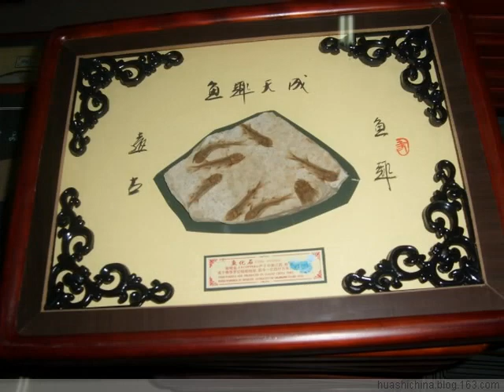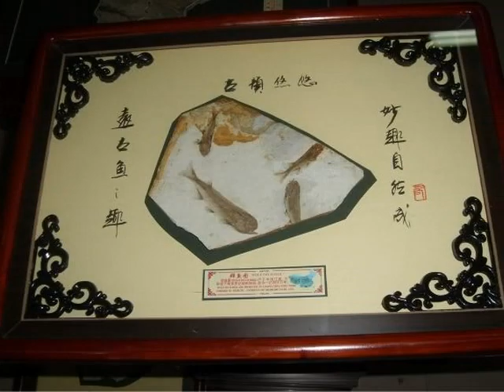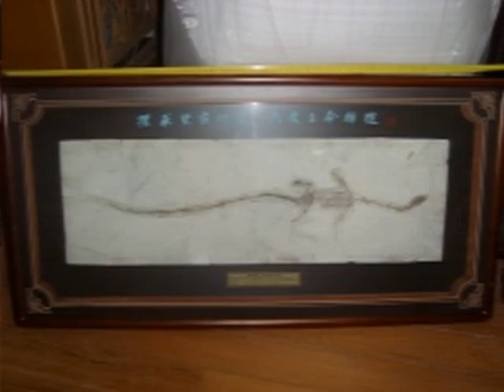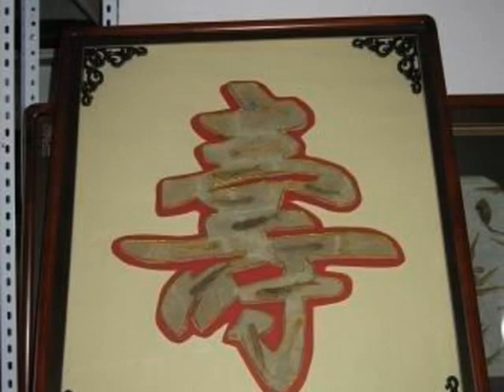The Fabulous Chinese Fossils--- Chaoyang Liaoning Province china organism fossil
excavation was still continuing
Xu, also a postdoctoral fellow at the American Museum of Natural History in New York, waxes enthusiastic about what has become one of Earth's most celebrated fossil beds. Discoveries there are casting light on life during the Mesozoic, specifically 130 million to 110 million years ago—a time distinguished by the diversification of dinosaurs, mammals, birds, and flowering plants.

"Liaoning opens a window on the late Mesozoic that is more complete and more in depth than anywhere else on Earth," Xu asserts. The reason is the diversity and great abundance of terrestrial plants and animals and their fossilization. At most sites only bone can be found. At Liaoning the fine particles of ash and mud that covered animals preserved soft body parts and prevented decomposition by sealing off oxygen.
Some scientists call Liaoning a Mesozoic Pompeii, evoking the ancient Roman city where humans were entombed by the eruption of Mount Vesuvius. But in its own way Liaoning is even more remarkable. Repeated volcanic eruptions created a layer cake of fossil beds spanning millions of years. So far, more than 60 species of plants, nearly 90 species of vertebrates, and about 300 species of invertebrates have been identified. Paleontologists marveled at dinosaur fossils with stomach contents identifiable as the bones of lizards and mammals, and at bird fossils containing plant seeds.
Liaoning is situated within a vast region whose primeval flora and fauna are referred to as the Jehol biota. The area was characterized by a warm climate and numerous lakes. These conditions provided a fruitful environment for plants and animals to differentiate and flourish. So many individual fossils have been found that scientists are able to study population dynamics, succession within communities of interacting species, and even predator-prey relationships.
"The site preserved not just bones but often whole skeletons," says paleontologist Hans-Dieter Sues of the Smithsonian Institution, "and some birds were preserved so well you can distinguish between male and female. Liaoning is unique."
During the 1990s Liaoning jumped from the pages of scholarly journals onto front pages everywhere through a series of spectacular discoveries of archaic birds and—more intriguingly—dinosaurs with feathers. These fossils bolstered the once controversial but now widely endorsed theory that modern-day birds descended from dinosaurs. They also provide much new evidence in the ongoing debate about how flight originated.
Fossils are being uncovered faster than paleontologists can describe the specimens and spread the new knowledge through scientific papers. And Liaoning promises to provide fresh discoveries for many years to come.（Reprint）
Skype:fumei008